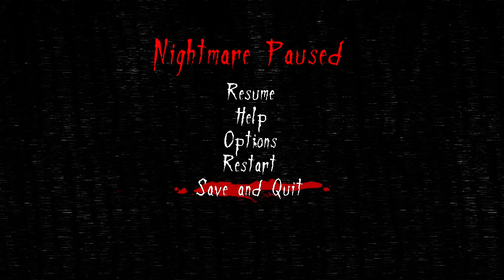Neverending Nightmares 8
Already to the scary!